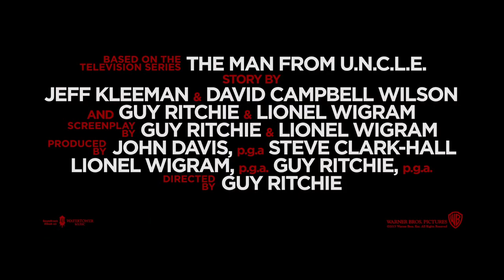{Vietsub} The Man From U.N.C.L.E (Mật danh U.N.C.L.E) Official Trailer 2